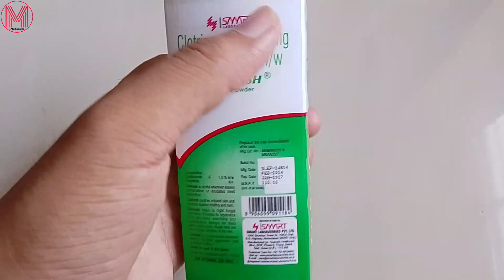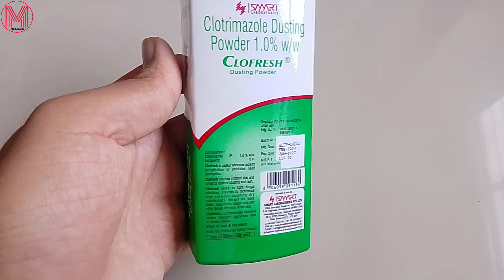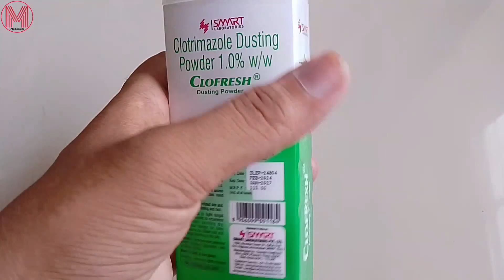Clofresh Dusting powder clotrimazole powder full review in hindi